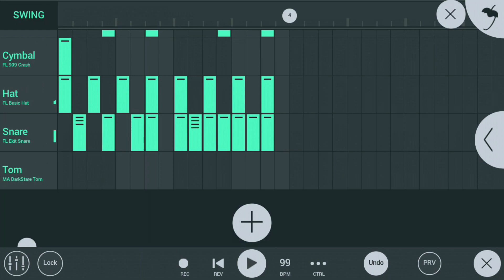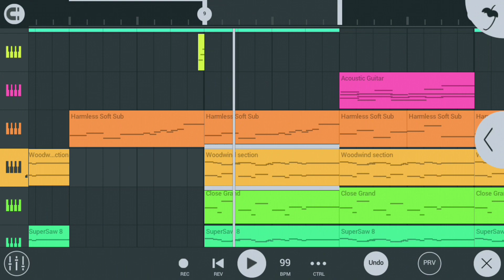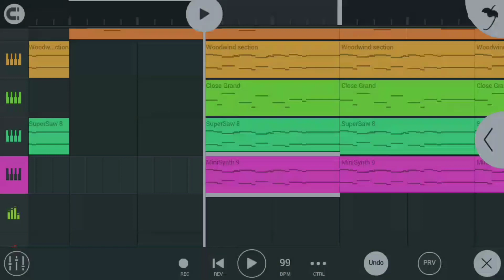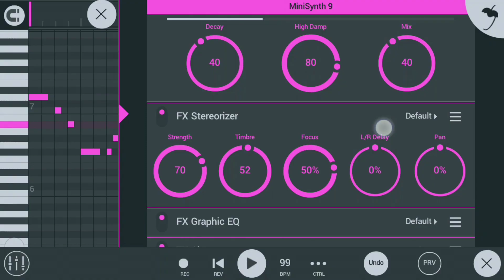Hips don't lie in Fl mobile | Fl mobile me Hips don't lie music kayse banaye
USE EARPHONE / HEADPHONE FOR BETTER AUDIO QUALITY.

Hips don't lie fl studio.
Hips don't lie fl mobile.

∆ Fl mobile.
∆ Fl studio.

Detail explain in the video, please watch the video till the end.

Fl mobile beats.